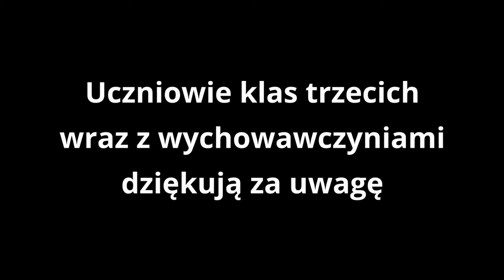Święto Narodowe Konstytucji Trzeciego Maja